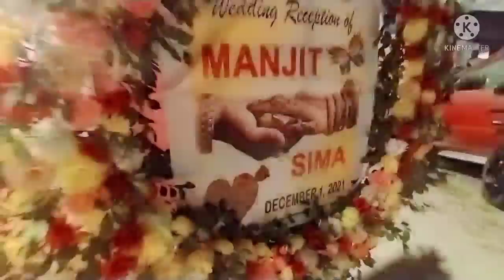দাদাৰ বিয়াৰ Reception -makeup Artist আহিল আমাক সজাবলৈ/ নতুন পৰিয়াল আনন্দৰ পৰিবেশ assamese wedding